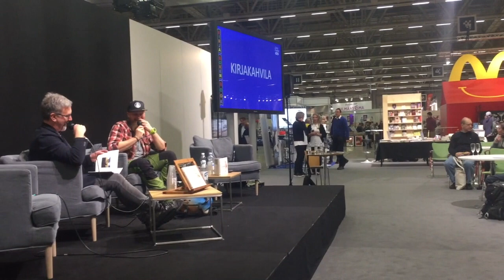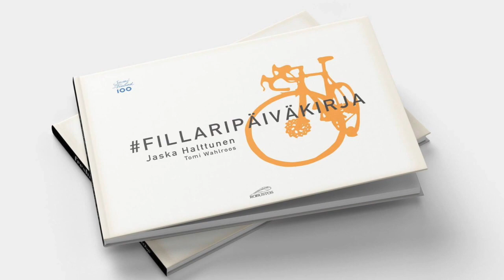FILLARIPÄIKIRJA Hki:n kirjamessut 2017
FILLARIPÄIVÄKIRJAn esittely Helsingin kirjamessuilla 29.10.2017
Robustos ja Heikki Savolan haastateltavana.